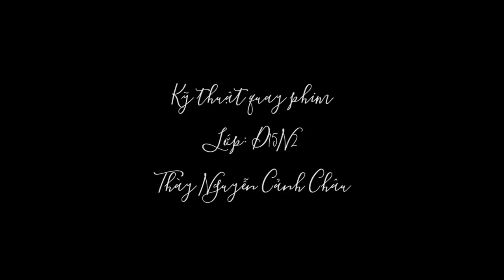D15N2 Nhóm 6 MV Túy Âm